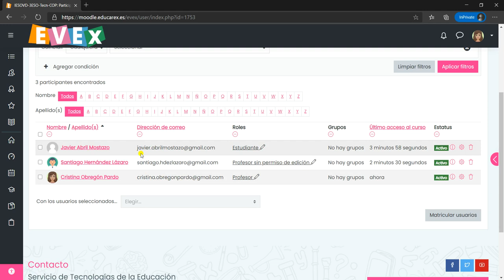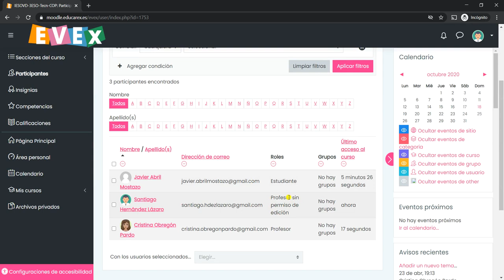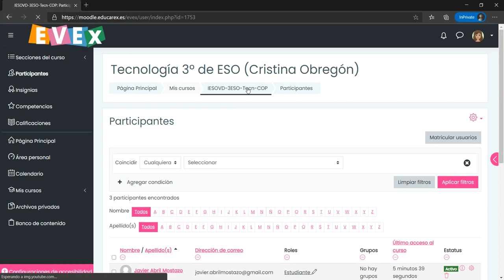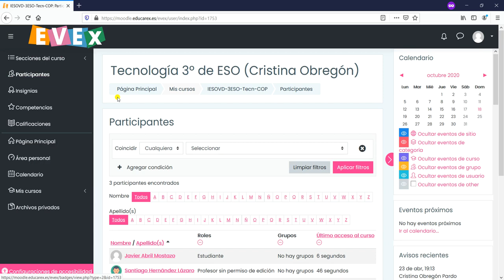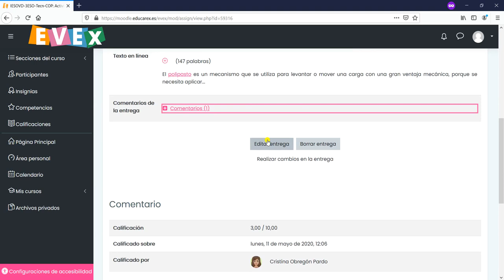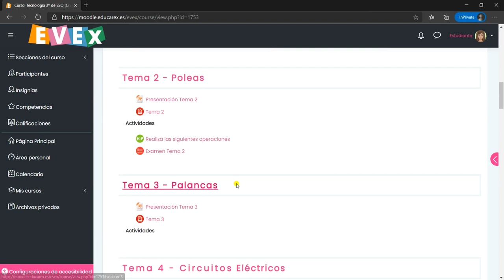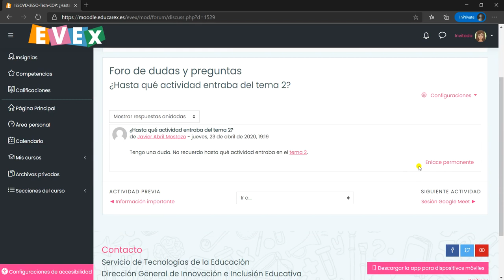Evex Moodle. 09 Roles